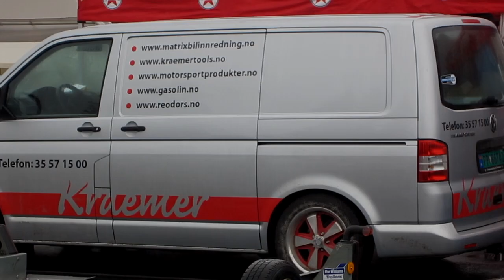Scandinavian Cal-look Classic 2012 (The Rainy Saturday)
Well! super late on Friday night me and 3 buddies decided to go to Norway  for the SCC 2012, it´s a 6-7 hour ride from our town to Gardermoen raceway, the weather forecast said rain but HEY! let's go anyway :)

Songs
Sophie Zelmani - If i could
Ane brun - Do you remember

Pictures on my blog RubNScrape.com